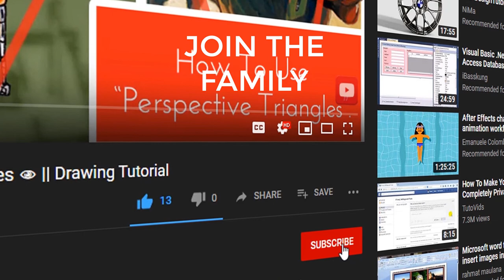Solitude Is Bliss || Self-Improvement Edition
We Take Crytocoins

► Wallet (ETH )- 0x1B01C00dc3A5EFF5A7a91ae21b1c5949159EaF12

► Bitcoin Wallet (BTC)-
bc1qfqqp3gfmsxzzl2nake2sz97ucvm9lvp7s4g7cs

► Bitcoin Cash Wallet (BCH)-
15eT5rMeotWwSHoRJ7tekCAD7c84mJkigD

► BitTube-
bxdhwtSHRiG35iUhwePpAsBXzuLU5SihyBpKGDsCTFWA88CRU54Wwzc4Q9YbfpzfG2TinDUwAwtuJEJYkvMGzu3b1Wk8pb2so

► Monero Address-
48SZ41NTm1u1pkcMAvUjWV88k2kq6vJo5LstAHgskBvSLdj7ThmbGFnEcFsGvV47mdamehypRSeT9PPZkNTTgcjE4VeLAZq

► DASH Address-
XqWCA2DMNwoe1h4GtZNrB4upLgdtDSwN4B